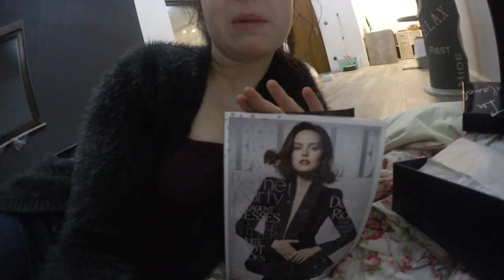WochenVlog - Meine Kleine Katze